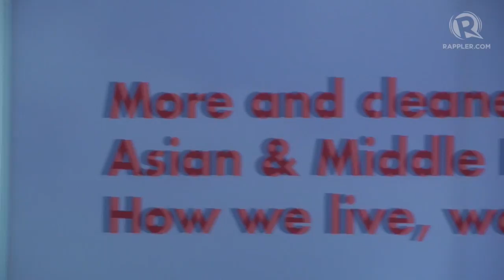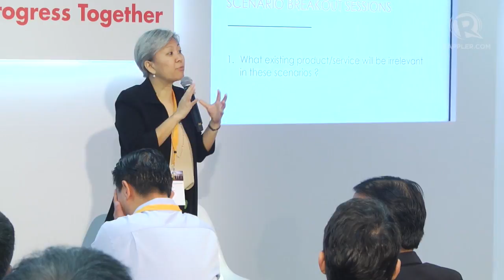Shell PPT 2018: Team Egypt - American University in Cairo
More videos on Rappler Follow Rappler for the latest news in the Philippines and across the globe. Adam Smith as President vs Elon Musk as President by the American University in Cairo, Egypt

As for the Egypt team, their scenarios explore the role of governments in initiating mass projects versus entrepreneurship as the order of the day, with the government playing a support role in investment policies. In the first scenario, the government leads and regulates agriculture along with other sectors in society, using real time maps to advise farmers on which plants to grow in certain areas to advances in solar water system technology. In the second scenario which focuses on entrepreneurship, the people are provided spaces for research, leading to innovations such as smart fertilizers, use of artificial intelligence to monitor crops, and diversified sources of energy.

To know more about Shell Powering Progress Together 2018, go